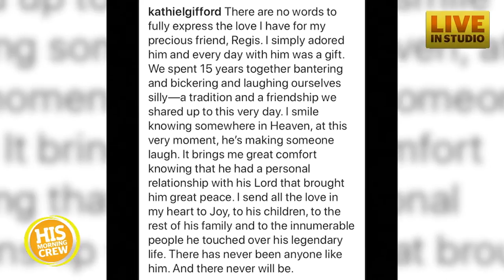Celebrities react to the passing of Regis Philbin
Regis Philbin passed away at the age of 88 last week. Celebrities like Kathie Lee Gifford have shared their memories of “Reeg”, including his walk with God.